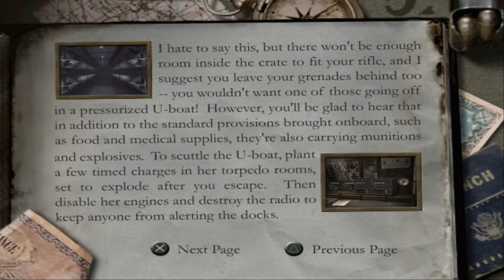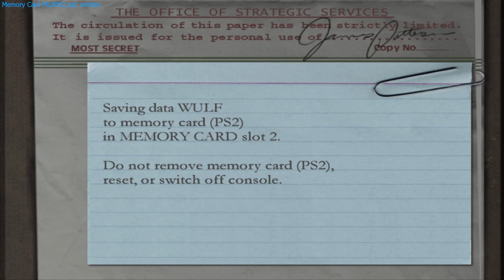Medal of Honor Frontline - Part 2 A Storm in the port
(video took too long to upload because its long as heck)
and earning a better mic so I can do some voiced gameplays 0-0